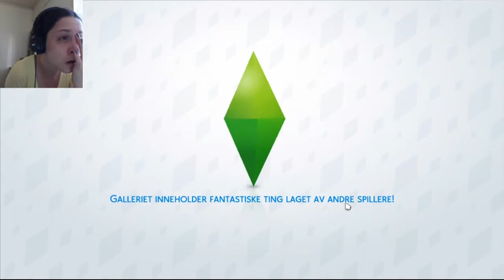Husk å puste helt inn! | Norsk The Sims 4 | Indys Eventyr #13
Jasmin er på besøk i The Sims 4, og vi prøver på de tjenestene hun tilbyr denne gang. Enklere sagt enn gjort. Dette spillet tester så ut grensene mine på hvor ruskete det skal være. Men det blir jo bedre. Det blir alltid bedre til slutt! Det må jo det, ikke sant?
Ironisk at slik at skal skje i episode 13, siden tallet 13 er globalt sett regnet som et tall for ulykke. Jasmin er jo ikke ond, sånn egentlig. Hun bare. Ja. Jeg har ikke ord for det.

Ta med deg heiaropet, og bli med i Indys ferd på å bli litt mer ferdig med huset hun har fått ta over i Windenburg.